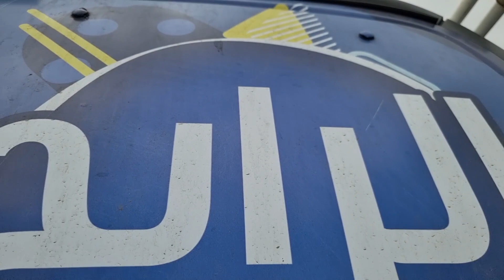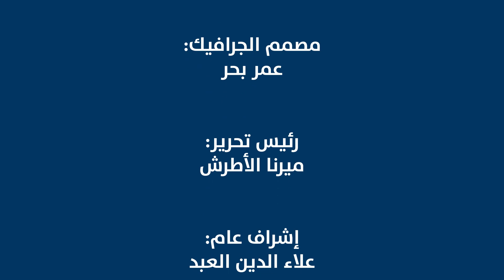برنامج الرابح الحلقة 89 الظاهرية